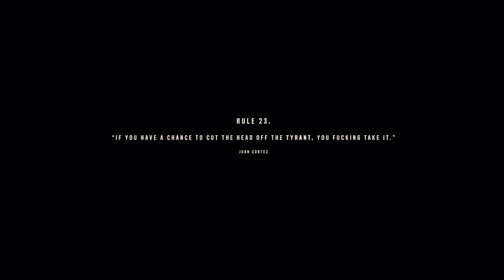Far Cry 6 - Part 19 - PARADISE LOST!! Gameplay Walkthrough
Far Cry 6 is a 2021 action-adventure first-person shooter game developed by Ubisoft Toronto and published by Ubisoft. It is the sixth main installment in the Far Cry series and the successor to 2018's Far Cry 5. The game was released on October 7, 2021, for Microsoft Windows, PlayStation 4, PlayStation 5, Xbox One, Xbox Series X/S, Stadia, and Amazon Luna. Set on the fictional Caribbean island of Yara, ruled as a dictatorship by "El Presidente" Antón Castillo (portrayed by Giancarlo Esposito) who is raising his son Diego (Anthony Gonzalez) to follow in his rule, players take on the role of guerilla fighter Dani Rojas (voiced by either Nisa Gunduz or Sean Rey), attempting to topple Castillo and his regime.